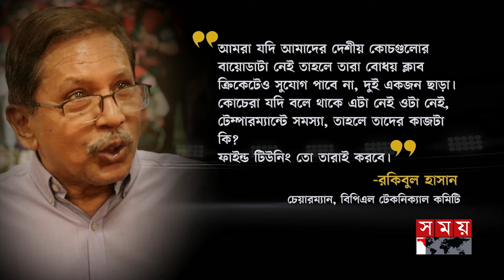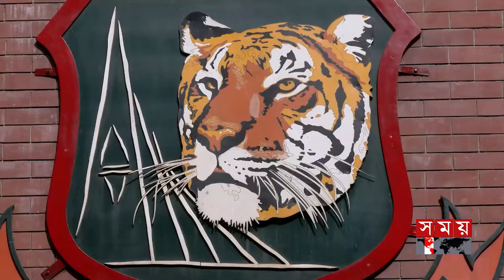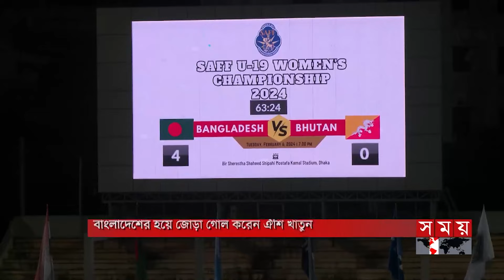সাফ অনূর্ধ্ব-১৯ নারী চ্যাম্পিয়নশিপের ফাইনালে বাংলাদেশ | SAFF | Womens Championship | Somoy Sports